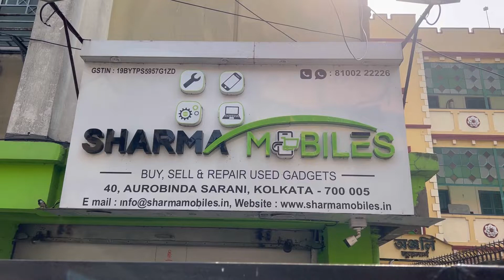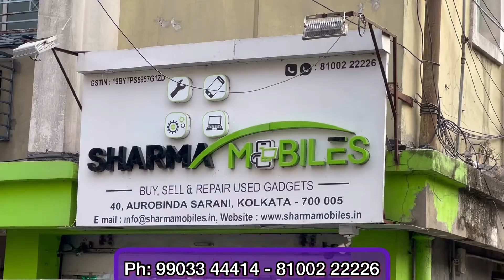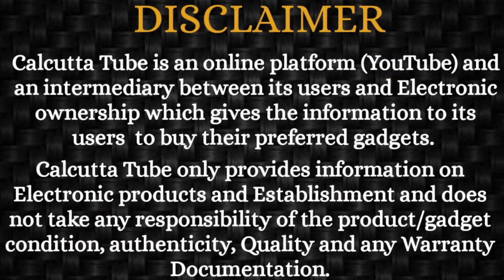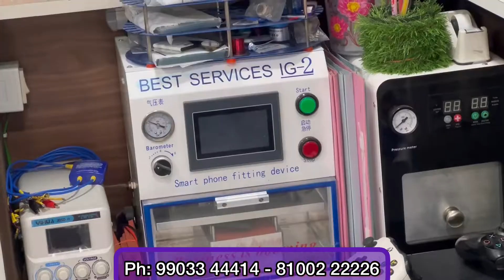SHARMA MOBILES: Used Mobile Phones+DSLRs+Gaming Console+Smart Watch| Used Gadget Shop in Kolkata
Retail & Wholesale of Used Mobile Phones, DSLR Cameras in Kolkata

SHARMA MOBILES
40 Sri Aurobindo Sarani - 700005
Near Sobhabazar metro station next to Anjali Jewellers.
Ph: 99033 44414 / 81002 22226